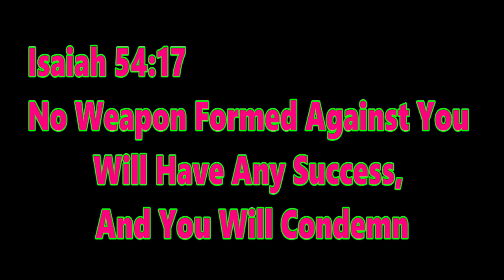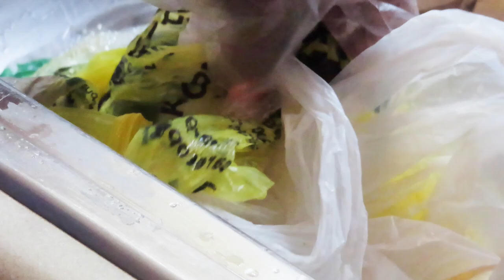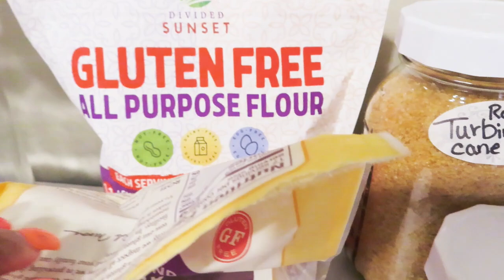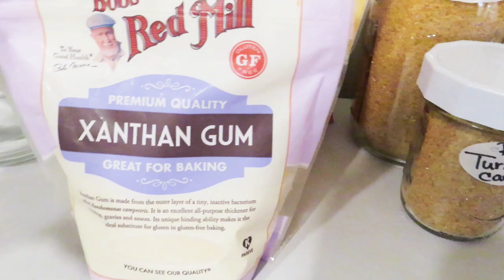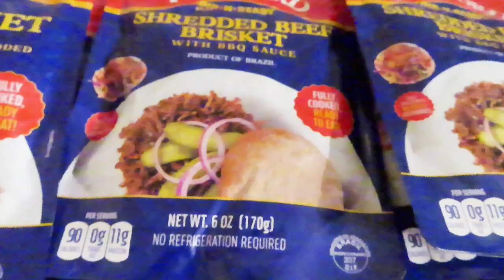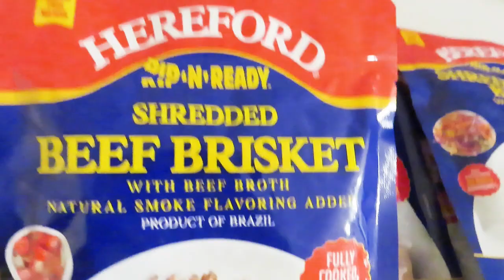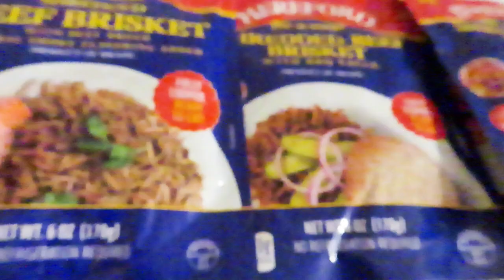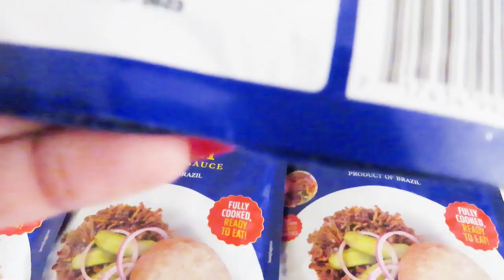VLOG- Storing In Mason Jars + Meat Stock Up For Prepper Panty